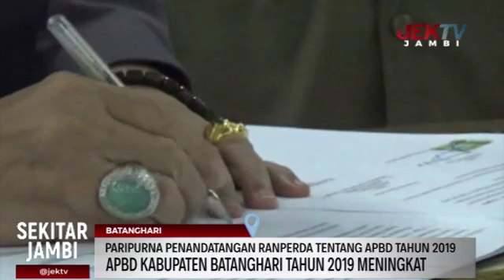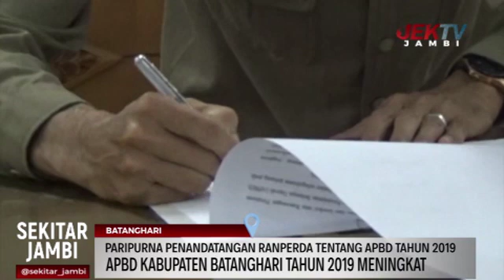PARIPURNA PENANDATANGAN RANPERDA TENTANG APBD TAHUN 2019